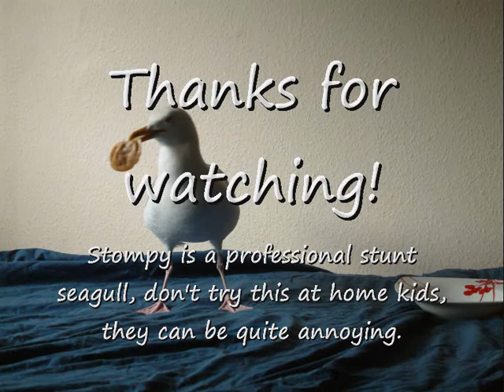Stompy the Stunt Seagull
Stopmy the seagull has been living on my roof for some time, he already knew how  to knock on the window for food when I moved in 2 years ago. Since then I've managed to teach him a few new tricks.